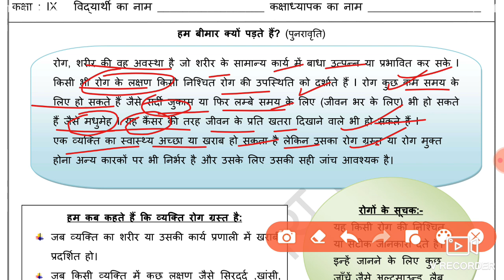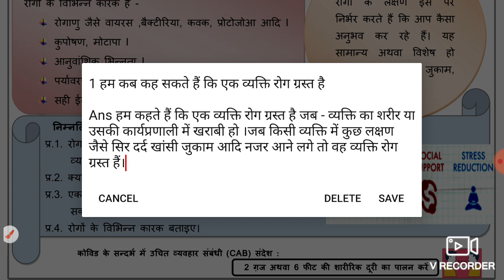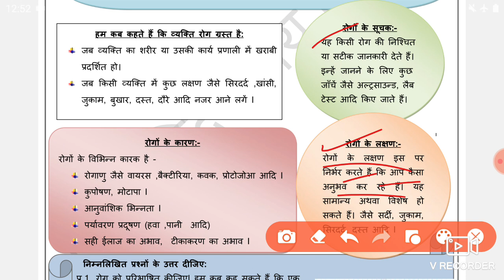Science Worksheet 103 Class 9 (14/3/22) Hindi Medium/Worksheet 103 Science Class 9/ Worksheet 103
14 March worksheet 103,
14 March class 9 Worksheet 103,
14 March Worksheet 103 class 9 Hindi medium,
 hindi medium Worksheet 103 Science class 9,
 14 March Science Worksheet 103,

 14 March Worksheet 103,
 14 March class 9 Science worksheet 103,
9 class Science worksheet 103 Hindi medium
 14 March today class 9 Science 103 worksheet,
 14 March worksheet 103 class 9,
 worksheet Hindi medium 103,
  14 March today worksheet 103,
 English medium science worksheet 103,
 today worksheet 103 science Hindi medium,

🤗🤗🤗Thanku🤗🤗🤗